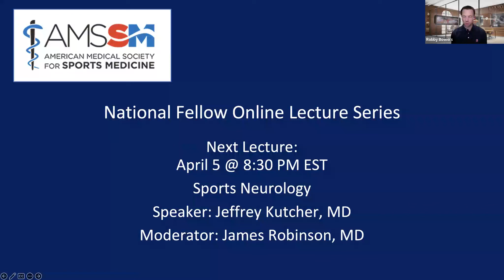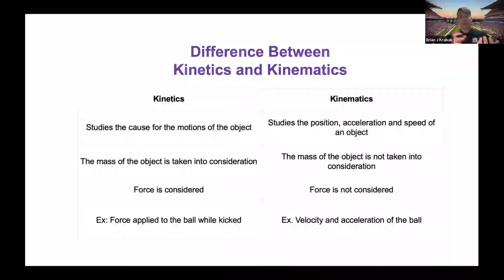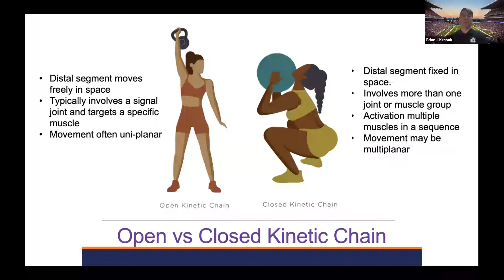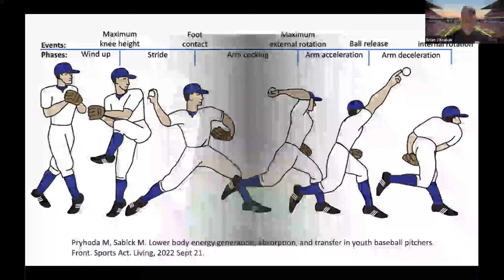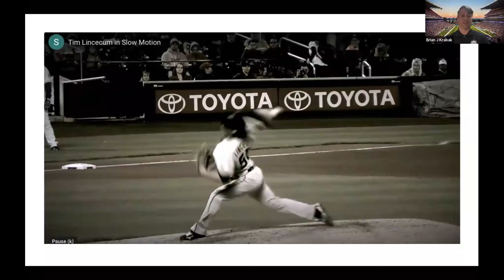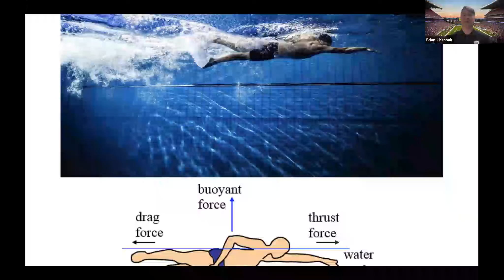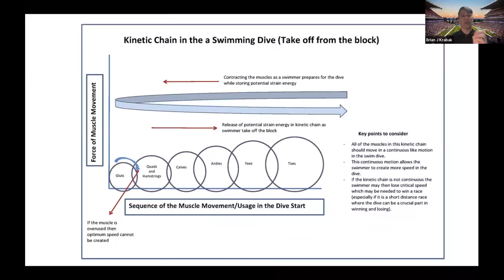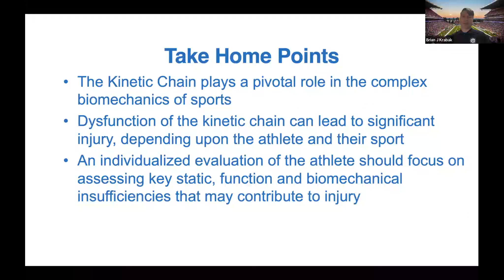The Kinetic Chain and Biomechanics in the Athlete | National Fellow Online Lecture Series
Brian Krabak, MD, MBA, shares a lecture on Understanding the Kinetic Chain and Biomechanics in the Athlete as part of the AMSSM National Fellow Online Lecture Series. The session was moderated by Robert Bowers, DO, PhD.